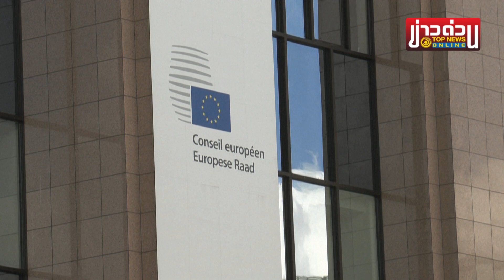"ยูเครน" ขอก๊าซจาก "สหรัฐ" ฟรีๆ ใช้หลักการเดียวแบมือขออาวุธ | ข่าวด่วน | TOP NEWS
"สหภาพยุโรป" ปากกล้าแต่ขาสั่น ยอมอ่อนข้อ ปรับลดใช้ก๊าซ 15% แต่มีข้อยกเว้นสำหรับบางชาติ "เซเลนสกี"ขอเก่งไม่หยุด ล่าสุดขอก๊าซจากสหรัฐฟรีๆ เหมือนขออาวุธ